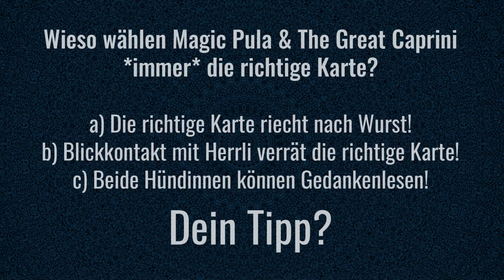CERTIFIED PROFILER Ausbildung: Wahrnehmung & Bias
Wahrnehmung bezeichnet sowohl den Prozess als auch das Resultat unserer Informationsverarbeitung.

Für Profiler ist die genaue Kenntnis der eigenen Wahrnehmung eine unerlässliche Arbeitsvoraussetzung.

Genau deshalb beschäftigen wir uns im Rahmen der CERTIFIED PROFILER Ausbildung von Patricia Staniek auch mit den grundlegenden Prinzipien der Mentalmagie.